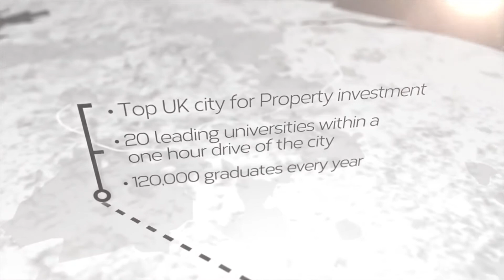Prime Property Investment Opportunity in UK - The Quadrant, Birmingham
Quadrant represents a prime Investment Opportunity in the heart of Birmingham City Centre
Starting from £ 199,950 (Approx. AED 987K)
The Quadrant is ideally located in a high demand area for rental, just minutes away from the financial centre of the city, train stations, shops, bars and restaurant.

This development is a prime opportunity to invest in the city’s burgeoning residential market. It represents a secure investment, building on demand in Birmingham for high-quality city living options, whilst also offering a vibrant place to live.

-A selection of spacious luxury 1, & 2-bedroom apartments
-6% projected rental yields
-Pay only 20% until completion
-Delivery date in Q4 of 2018